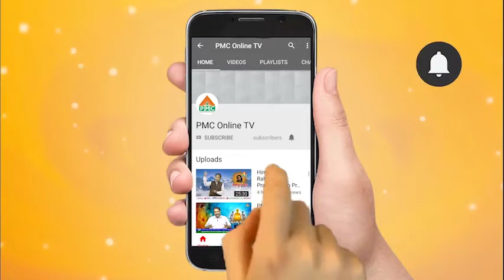FEB 2 | Today's Spiritual Message From Patriji | PMC English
Become a Master and learn from every Master.